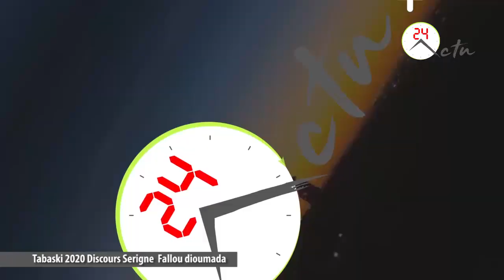TABASKI 2020 DISCOURS SERIGNE FALLOU DIOUMADA 02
TABASKI 2020 DISCOURS SERIGNE FALLOU DIOUMADA